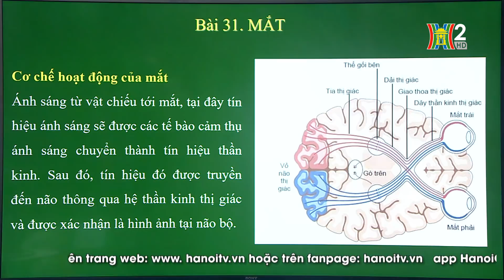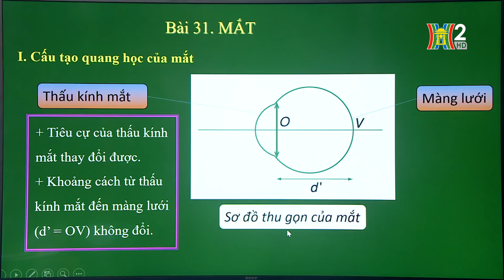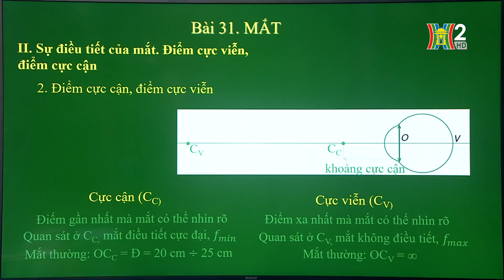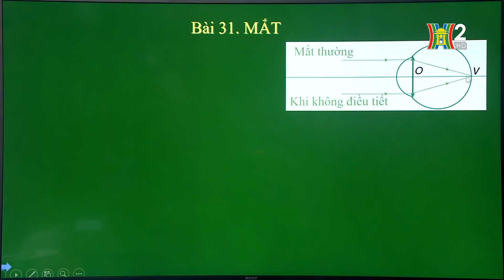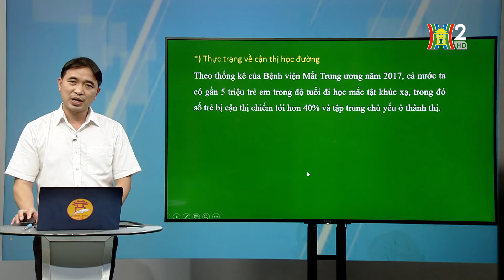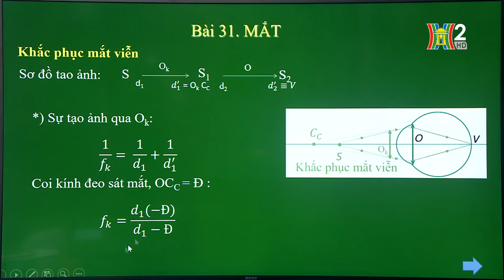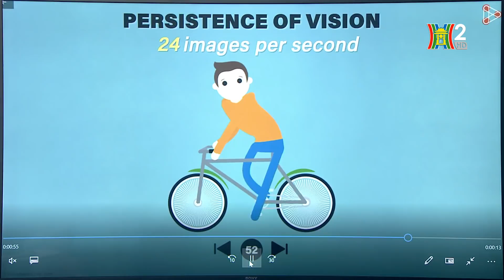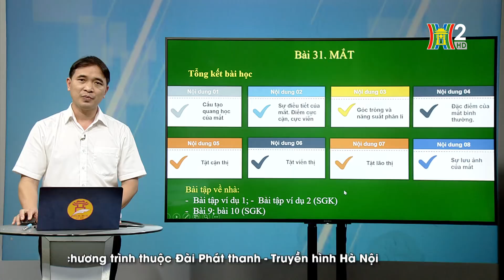MÔN VẬT LÝ - LỚP 11 | MẮT | 15H45 NGÀY 15.05.2020 | HANOITV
Học trên truyền hình: Môn Vật Lý - Lớp 11
Bài giảng: Mắt
Giáo viên: Triệu Lê Quang - THPT Chuyên Hà Nội - Amsterdam

1. Học trực tiếp khi phát sóng
- Các chương trình được phát trên Kênh 1 và 2 Truyền hình Hà Nội.
Ứng dụng App "HanoiClix": khi tải ứng dụng về từ App Store và Google Store ở mục "H1 trực tiếp" trên trang chủ, hoặc vào đường dẫn: Tin tức 24 giờ --- H1 Live

2. Học lại qua theo dõi các chương trình đã phát sóng được up trên các hạ tầng: